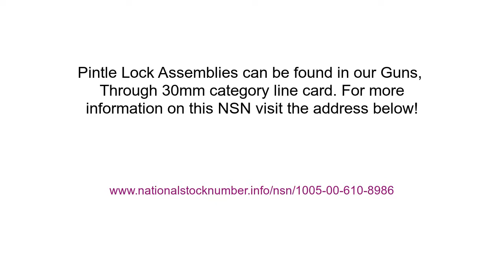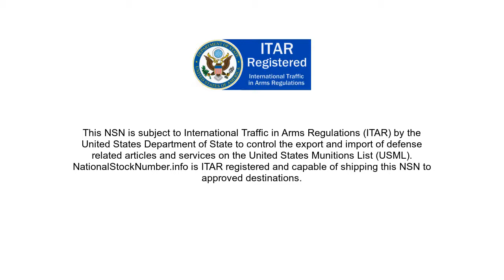NSN 1005-00-610-8986 Pintle Lock Assembly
NSN: 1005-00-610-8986 a Pintle Lock Assembly. Part Number: 6108986. This product can be located in our Through 30mm Guns section on our